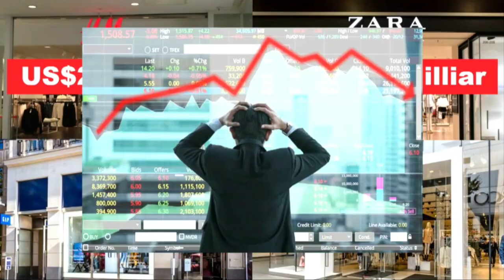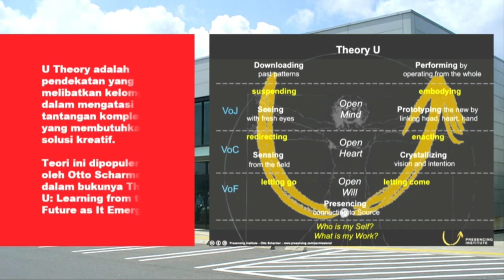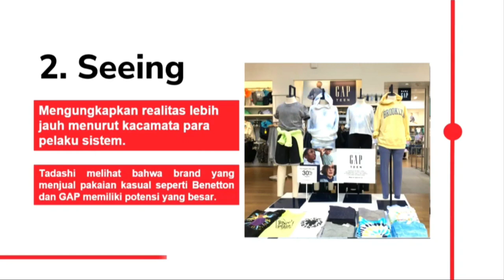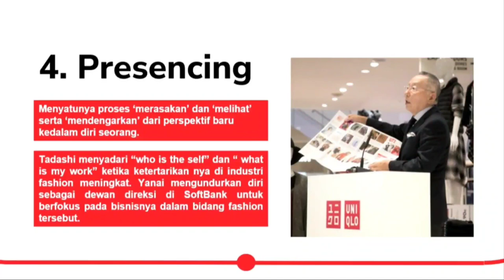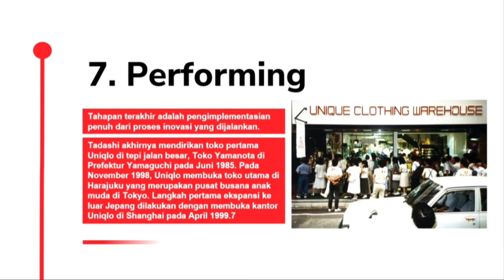Analisis Inovasi Organisasi Uniqlo dengan U Theory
Analisis Inovasi Uniqlo dengan menggunakan Theory U

Ujian Tengah Semester Inovasi Organisasi

Nama: Verens Elvira
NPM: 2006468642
Kelas: Niaga A 2020